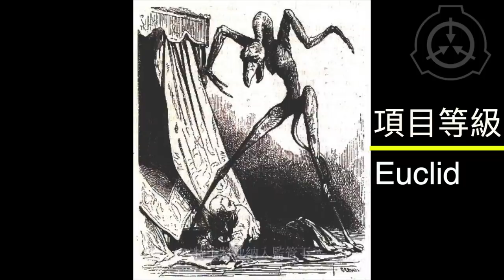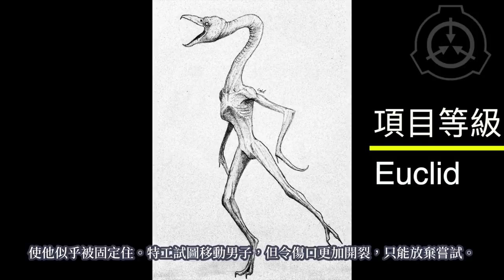被盯上就無法逃離 SCP基金會 SCP-4975 時辰已到 Time's Up(中文)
圖片來源
Zerindo